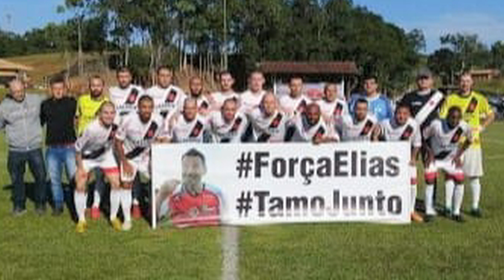Futebol amador lamenta morte de Elias Molinari